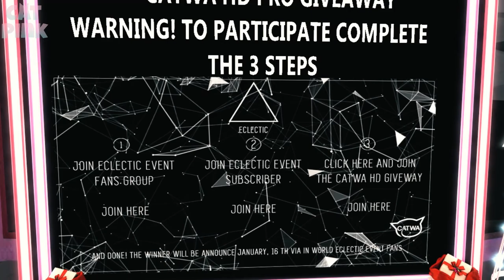🎁FREE GIFTS | ECLECTIC EVENT | SECOND LIFE🎁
😻💕Regalos y sorteo en el evento Eclectic, no te lo pierdas!!
😻💕Gifts and raffle at the Eclectic event, don't miss it !!

😻SL: nivipink

💻PC
🖥️Procesador: AMD Ryzen 5 3400G with Radeon Vega Graphics